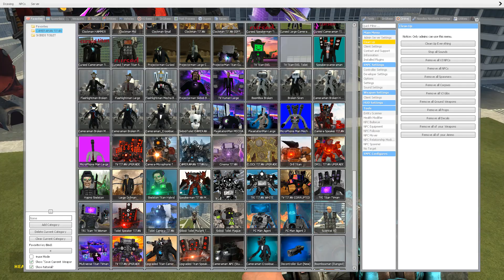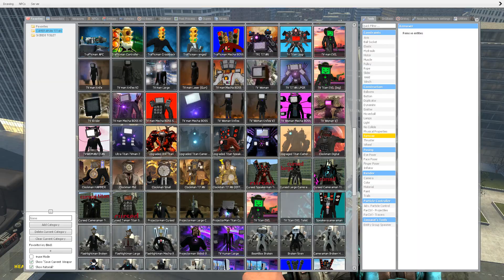NEW TV TITAN UP GRADE VS ASTRO DETAINER ALL SKIBIDI TOILET In Garry's Mod!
This gameplay is not the original skibidi toilet series, this video is a fanmade gameplay and offers an alternative continuation based on the original series. Original Gameplay New Secret Player (my channel)